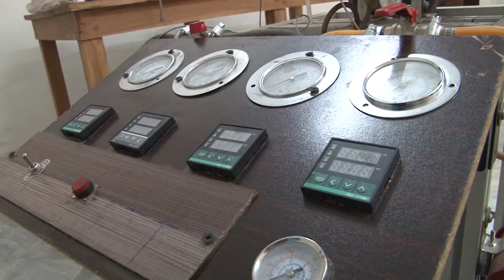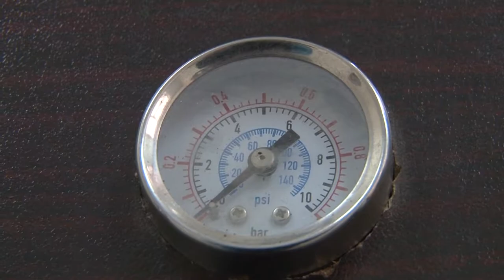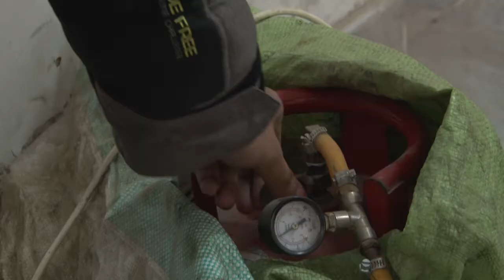Turbocharger converted into a Gas turbine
A micro turbine made by using automobile turbocharger. Maximum turbine speed achieved 110,000 revolutions per minute. The project was financed by the University of Lahore.